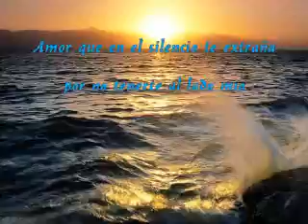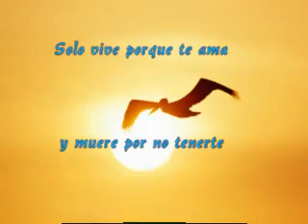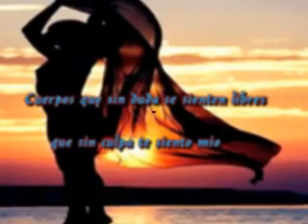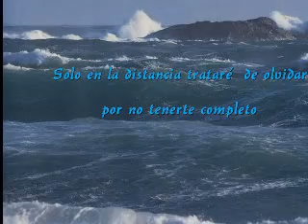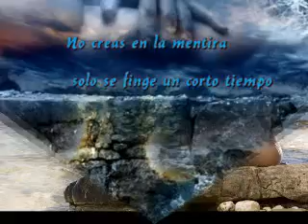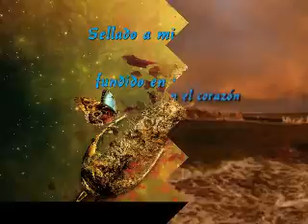Hazard - Richard Marx